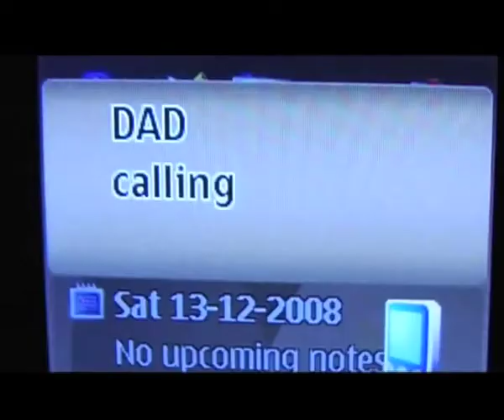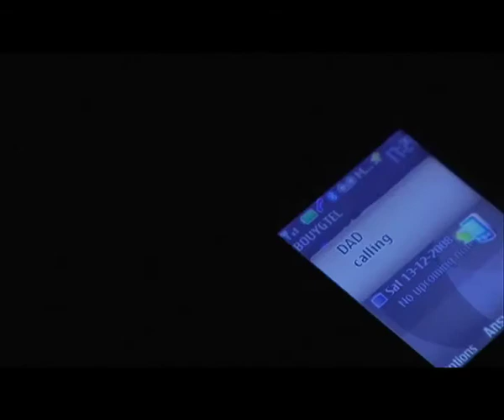F R A M E D (PROJECT DIRECT 2009)